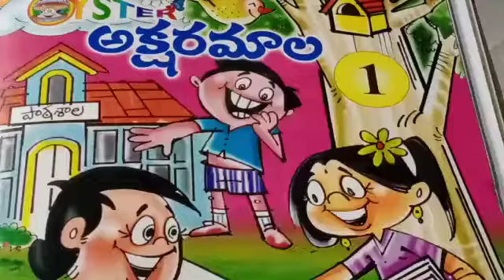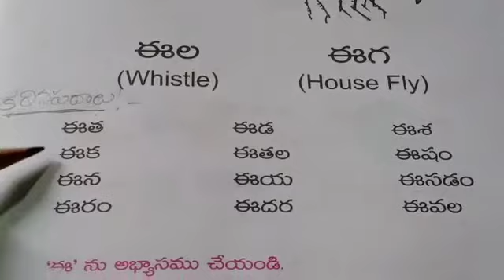1st class second language Telugu